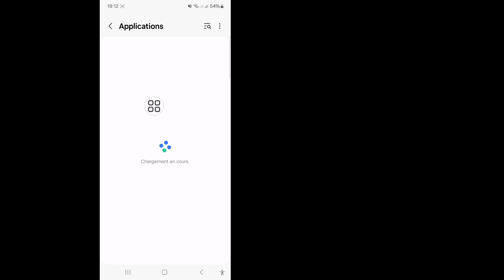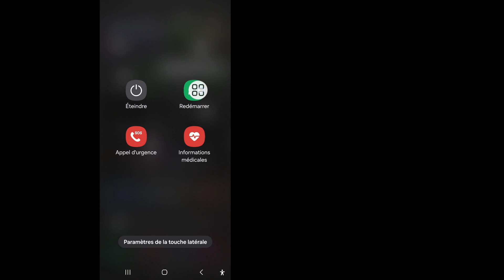Comment résoudre le problème d'avertissement : débranchez immédiatement le chargeur résolu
Dans cette vidéo, je vais vous montrer [Comment résoudre le problème d'avertissement : débranchez immédiatement le chargeur]. Regardez donc attentivement cette vidéo et ne sautez pas cette vidéo si vous sautez cette vidéo, vous ne comprendrez pas très bien, donc si vous rencontrez un problème, vous pouvez me demander et commenter ci-dessous, j'essaierai de résoudre votre problème si vous aimez cette vidéo, alors cliquez sur J'aime et abonnez-vous à ma chaîne, merci.

Cette vidéo vous sera utile. Si vous avez des questions, laissez-moi commenter ci-dessous.